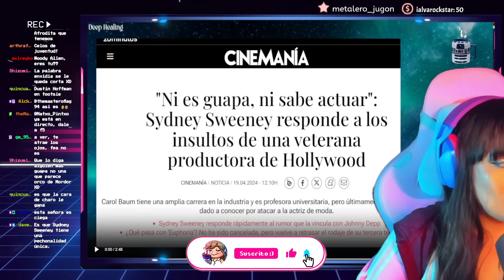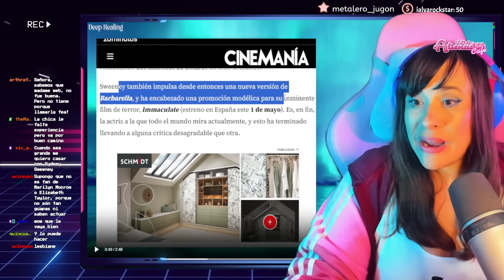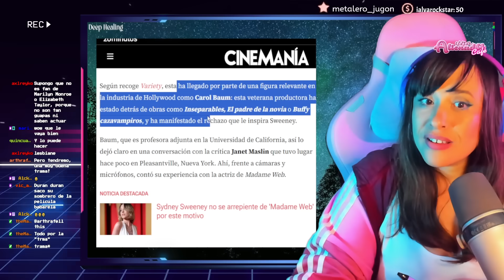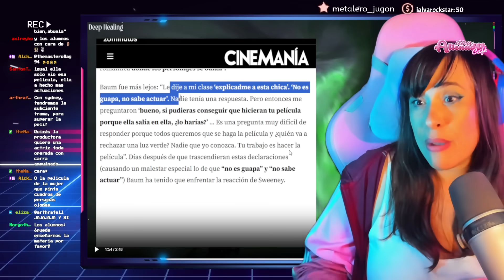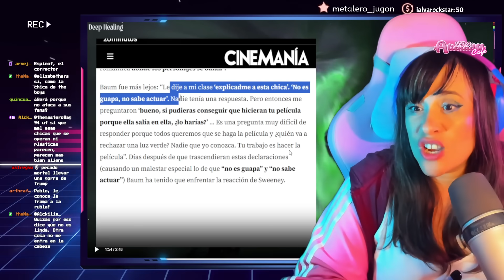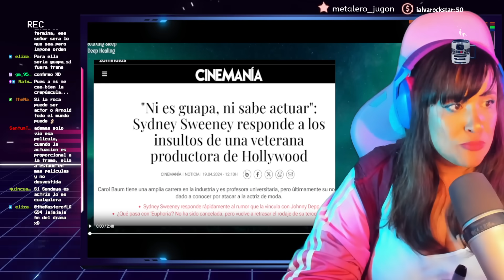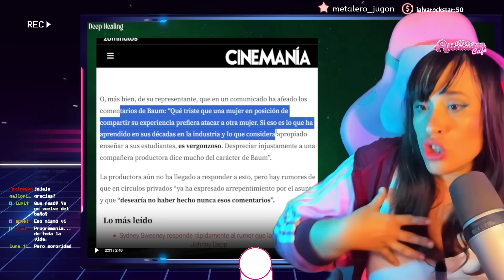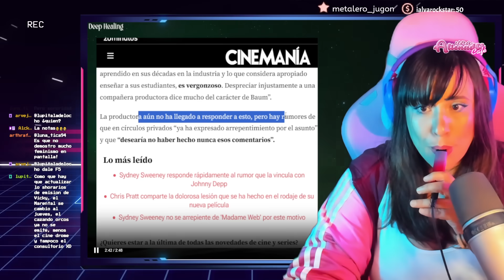🤣 SIDNEY SWEENY... ¿FEA? 🤣